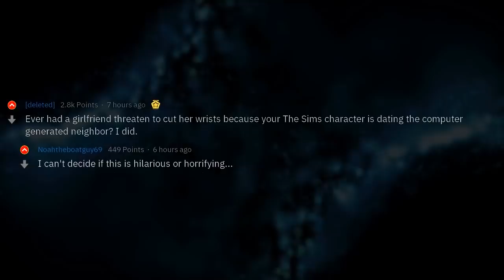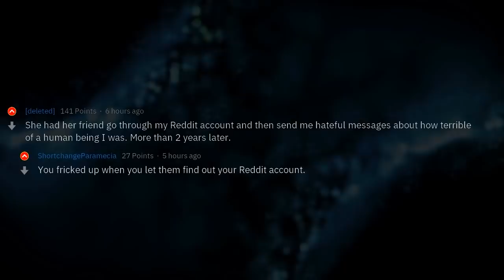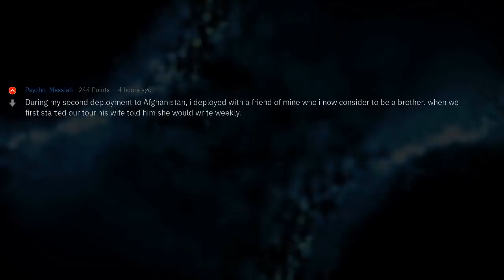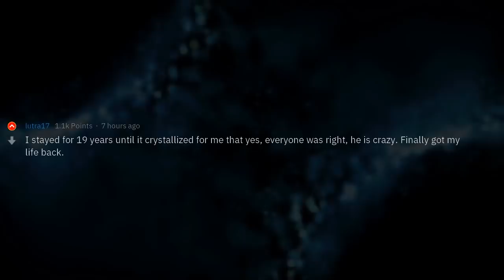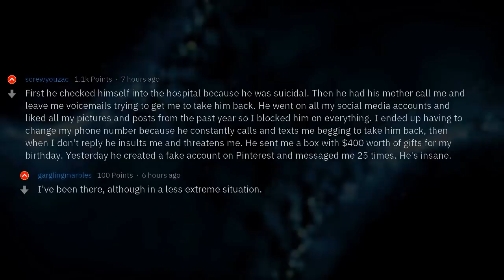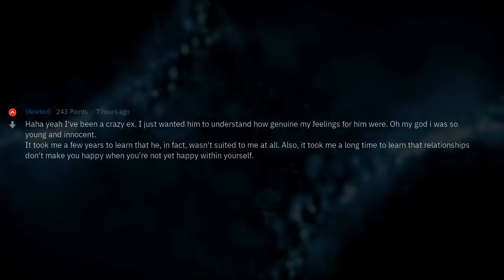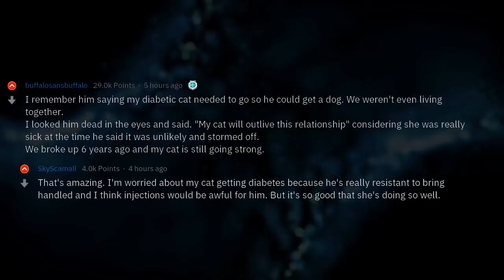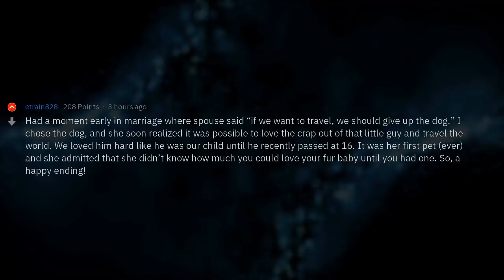What Did Your Crazy EX Do? (2 Hour Reddit Compilation)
▶ Fresh AskReddit Stories: What Did Your Crazy EX Do? (2 Hour Reddit Compilation) 🔥 2nd channel with exclusive Reddit stories!